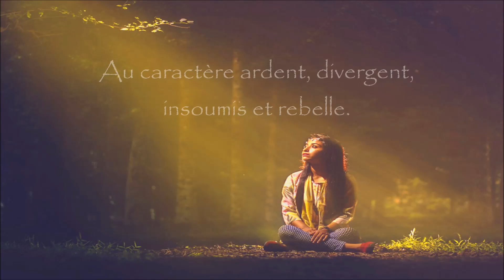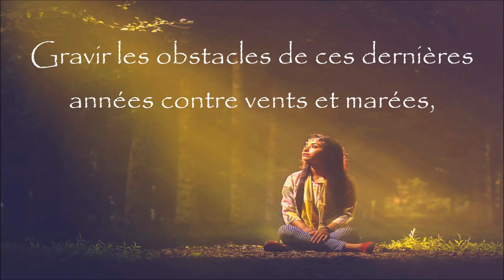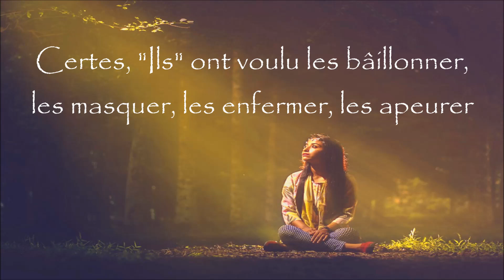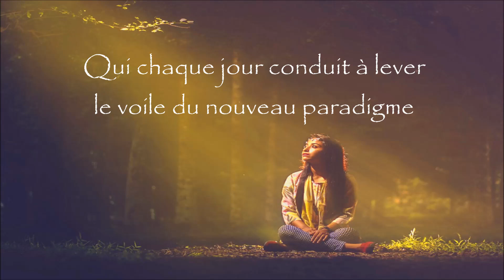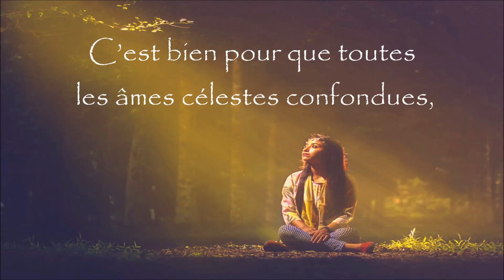🎵 🎶 🌟 : Piano ☯ Amazones Renaissance ☯ Un présent de Sylvain Guinet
Voici ce que Sylvain dit de sa création musicale et poétique :

Ceci est un hommage aux femmes actuelles qui luttent pour faire éclater la vérité. Néanmoins, le texte (sans politique d'autruche) qui l'accompagne ne sera pas compris par tout le monde suivant son niveau de conscience, de connaissances, de recherches et de remises en question. Donc ne jugez pas !
Ces mots ne sont pas là pour convaincre quiconque mais bien pour remercier ces guerrières qui se reconnaîtront entièrement à travers ces vers. Texte et musique de Sylvain Guinet© disponible sur le site internet